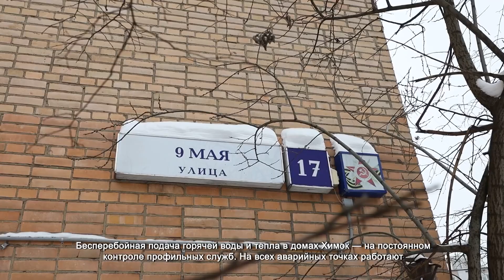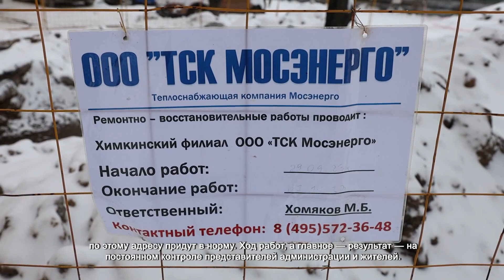13.12.2023 :: Сюжет «Химки ТВ» про ремонтные работы на сетях отопления по ул. 9 Мая, дом 17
К этому видео есть новость на моем телеграм-канале «Антонина за Химки», переходите по ссылке